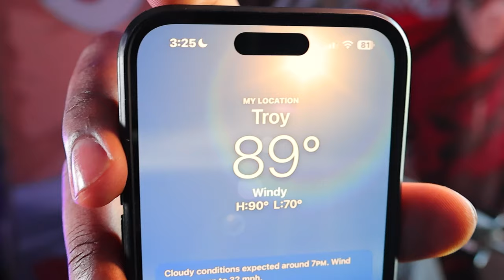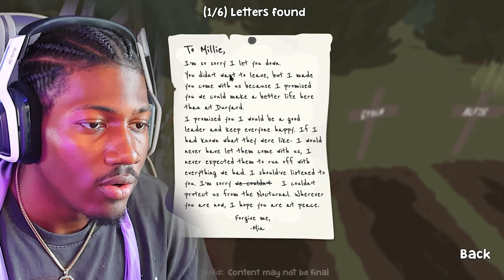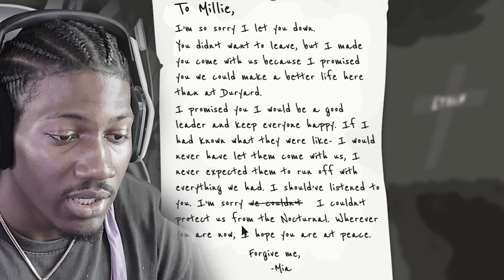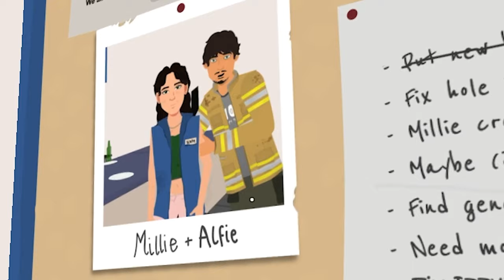LIFE ON THE LINE... Do I SHOOT or RUN?? | Nocturnals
YOUTUBE! Today, we are playing the Nocturnals Demo, an upcoming decision based indie game. VERY intriguing, I hope you all enjoy!